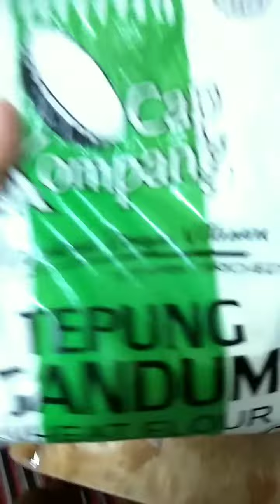Hướng dẫn cách làm bánh chiên tôm khô cực ngon của người Trung tại Malaysia